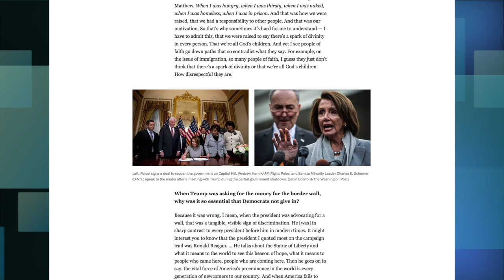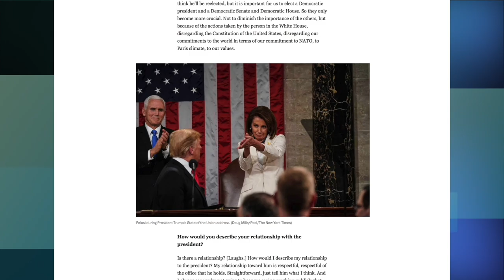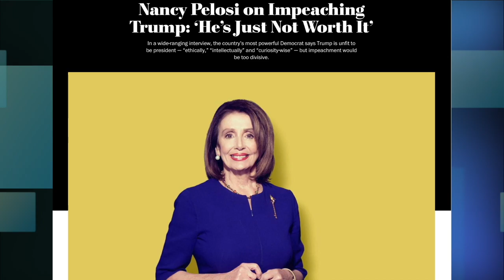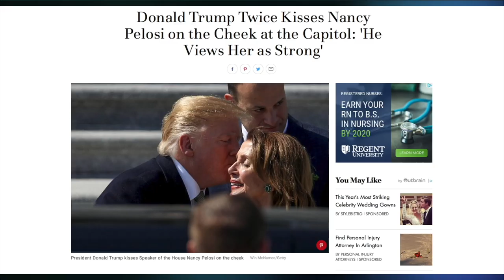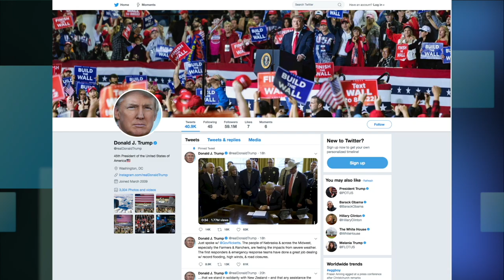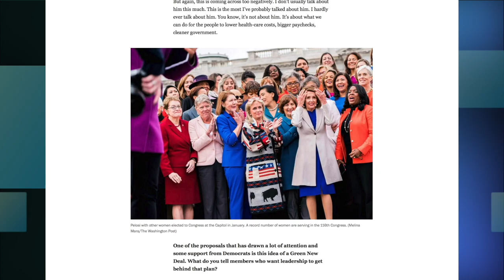VATV News | Vì Sao Chủ Tịch Hạ Viện Không Muốn Luận Tội Tổng Thống Trump?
VATV News |  Vì Sao Chủ Tịch Hạ Viện Không Muốn Luận Tội Tổng Thống Trump? do Nguyễn Quang Duy Biên Soạn
18/03/2019
Nam Anh